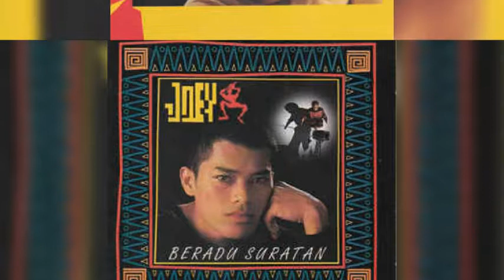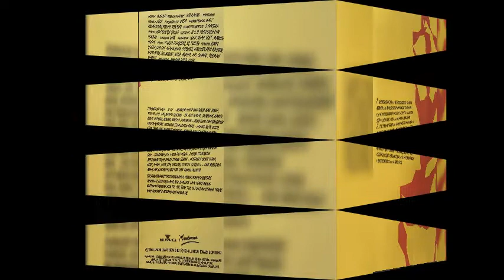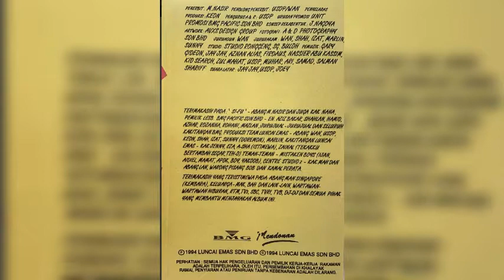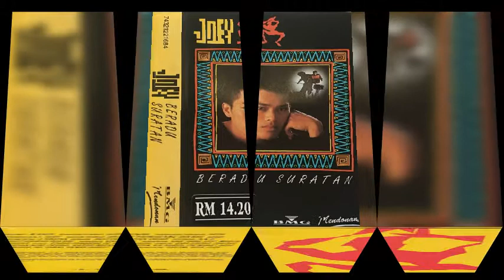J'D - Dogeng Sebelum Tidur